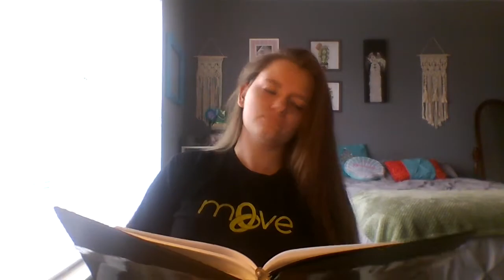Gethsemane Hymn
Be sure to lookout for my Easter Celebration videos this Sunday! Love y'all!